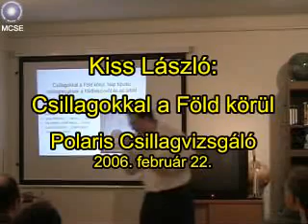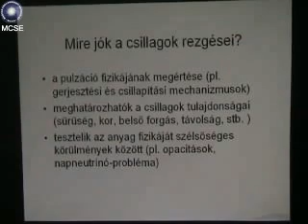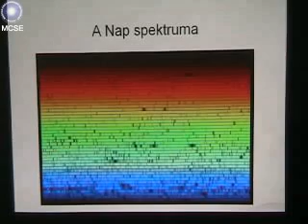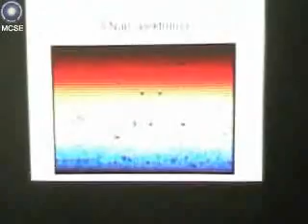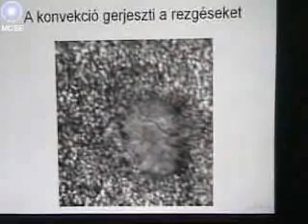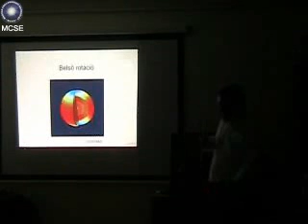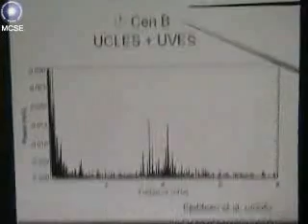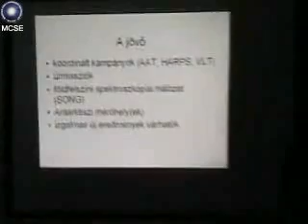20060222 Kiss Laszlo Csillagokkal a Fold korul